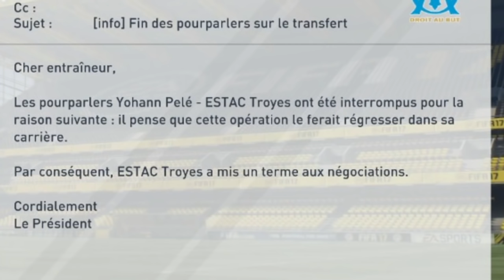MARHEZ À L'OM ?! FIFA17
►7€ DE REDUCTION SUR GAMONIAC + 300 POINTS ZAPPYDAY :
300 points offerts sur ZappyDay – le site qui vous fait gagner plein de cadeaux facilement en cliquant